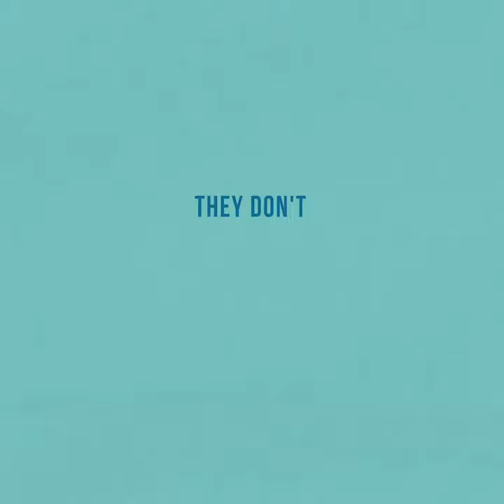Coping with Change Tip #3: Feel Your Emotions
Experiencing your feelings is never a bad thing, so allow yourself to feel all your feelings when coping with change. The next time you feel your emotions bubbling up, instead of suppressing them, sit with them. Find some helpful tips on how to manage your feelings and emotions with help from teens in the Change to Chill program.